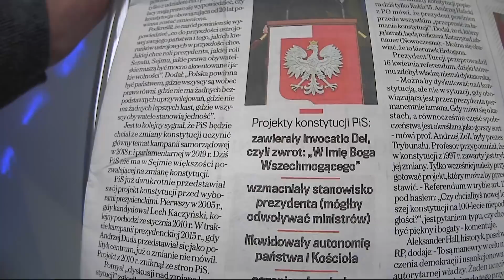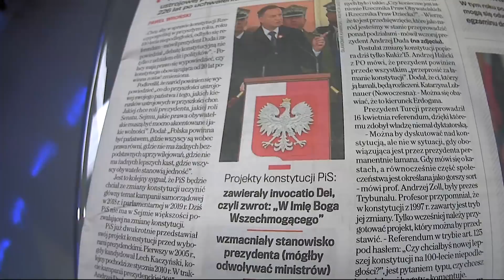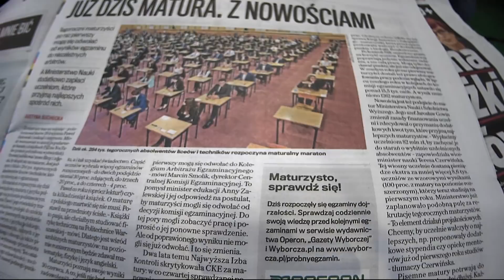Stażysta masakruje Kuźniara [ZOBACZ JAK]